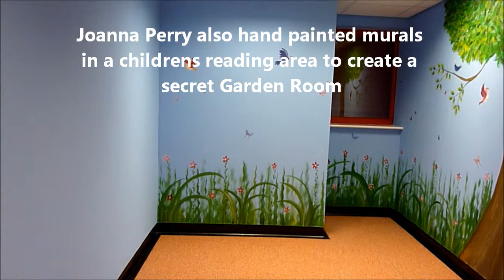Joanna Perry Muralist Mural Painter and Mural Artist - Children's Nursery Murals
Joanna is a professional mural artist based Cheshire, this video shows her recent work in a newly built Manchester Children's Private Day Nursery. The work took approx 7 days to complete and the client wanted a simple train station theme to fit with the Nursery's name.

Joanna perry hand paints murals across the UK for homes and businesses.

Please see her website for advice, prices and examples of her work.